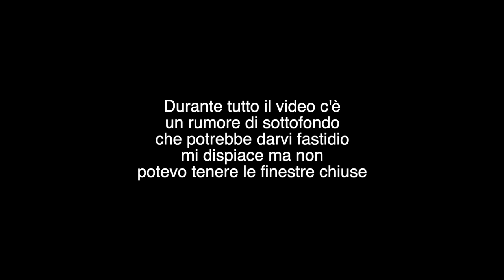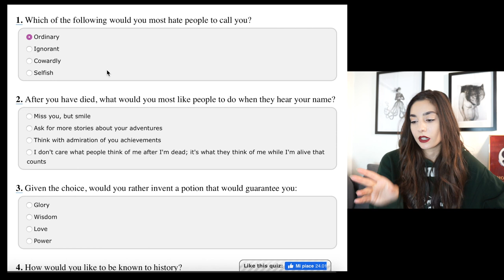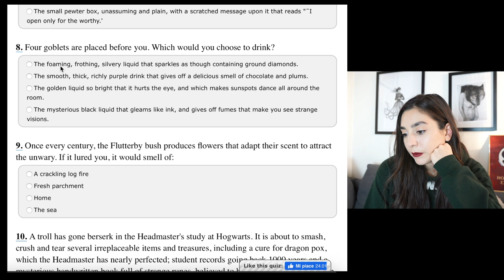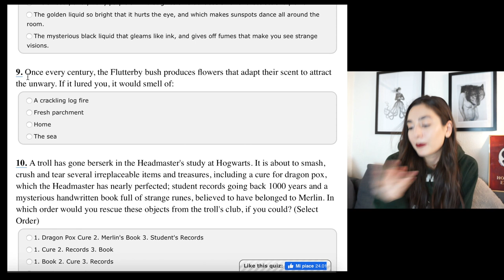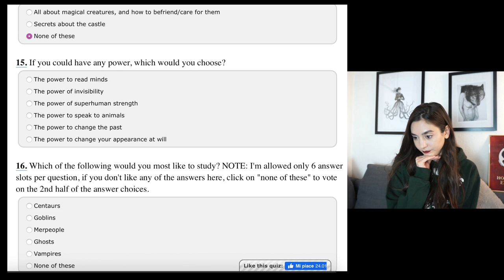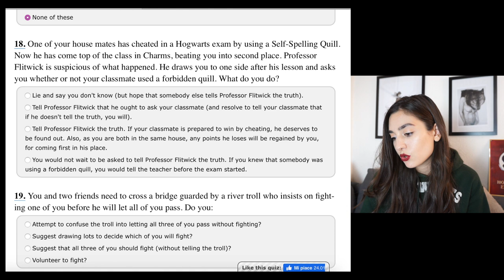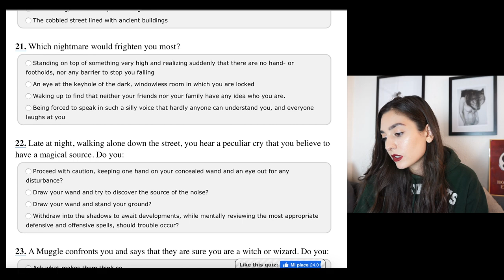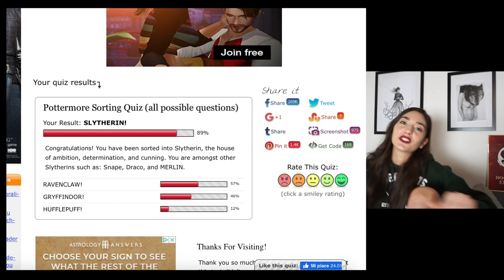Smistamento Pottermore (di nuovo) | Julie Hall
📌sito del quiz